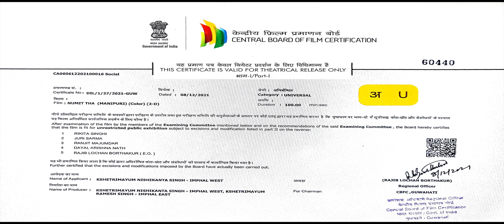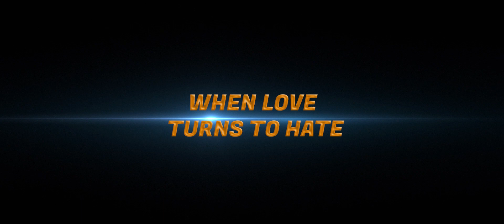NUMIT THA on 8th Jan, 2022 at MFSDS....Araba, Biju.